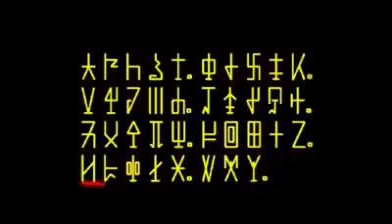Karen Old Alphabets Sounds Must Watch